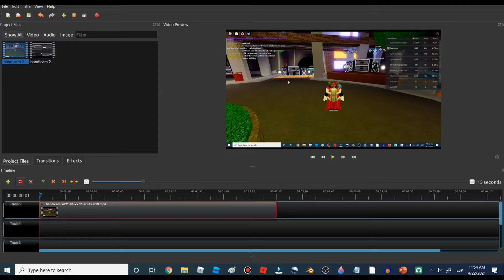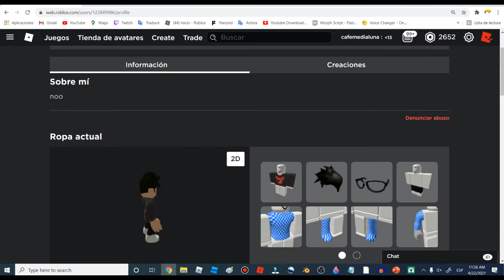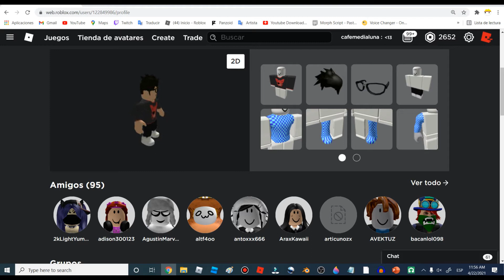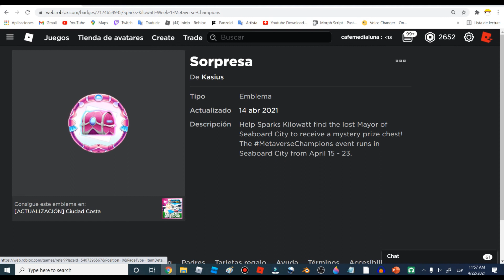Vicente Vuelve Atacarme Mi canal, es que quiere hacer que yo soy un tonto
El es el toxico por atacarme hay que apoyarnos